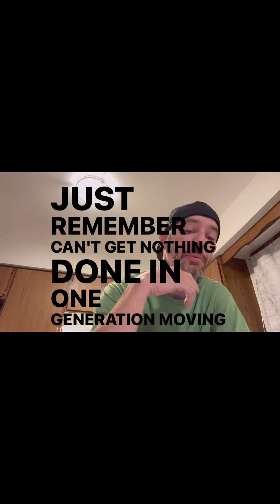September 27, 2024